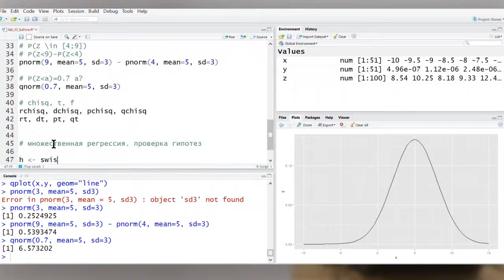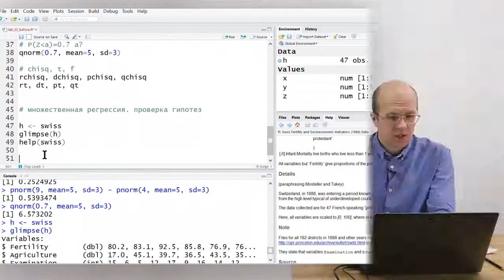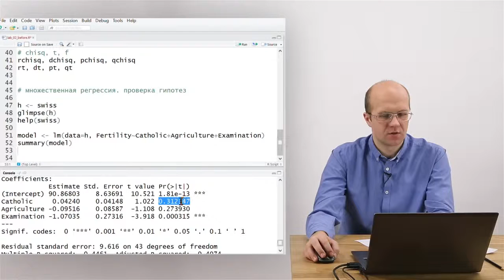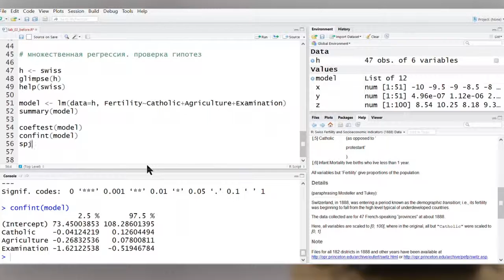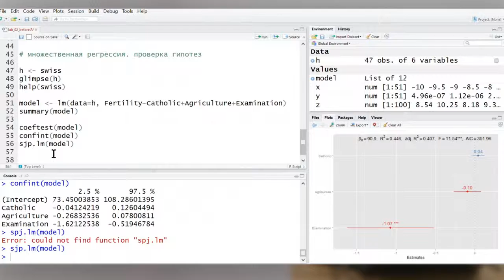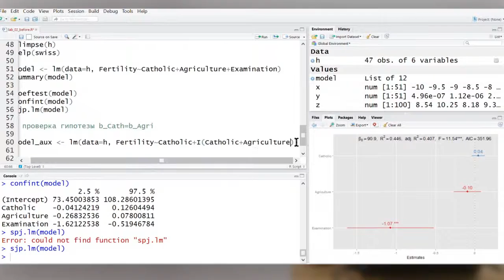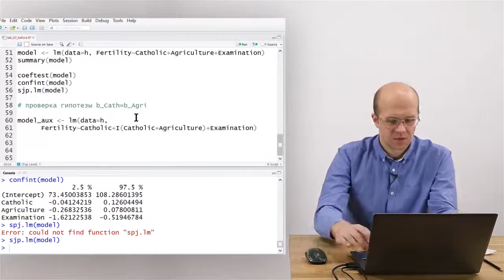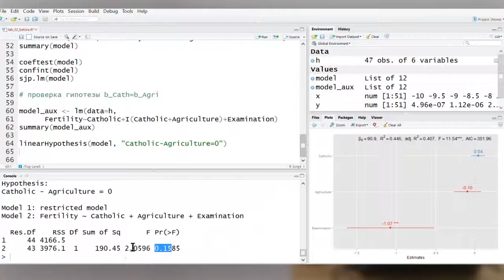Проверка гипотез о коэффициентах в R